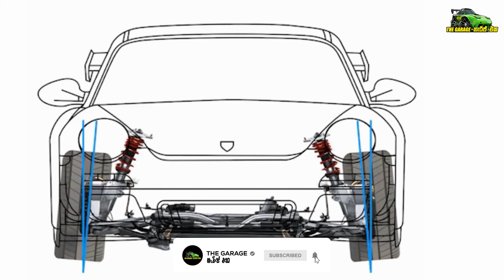වාහනේ විල් එලයින්මට් අවුල් වේගෙන එනකොට මතු වෙන ලක්ෂණ මෙන්න | හරියටම හදා ගන්න විදිය මෙන්න The Garage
දැන්වීම් සදහා විමසන්න - 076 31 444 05

The Garage සබ් කරල 🔔 සීනු ලකුන ඔබන්න.